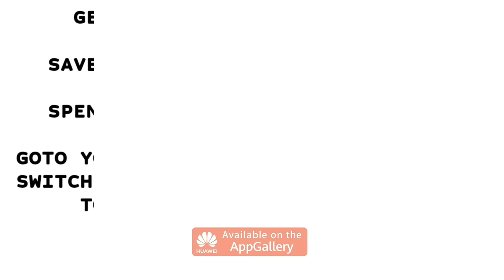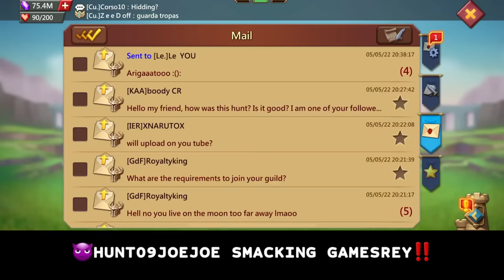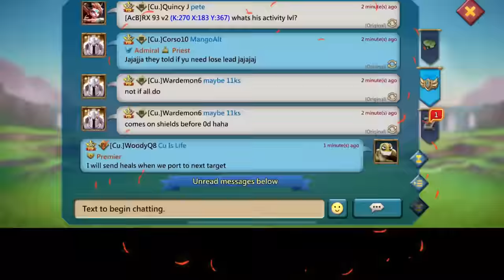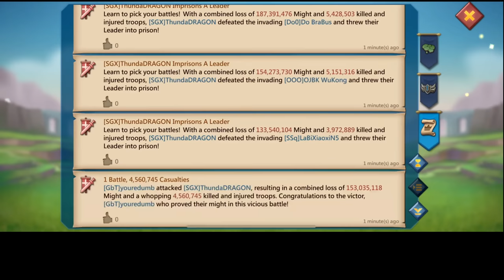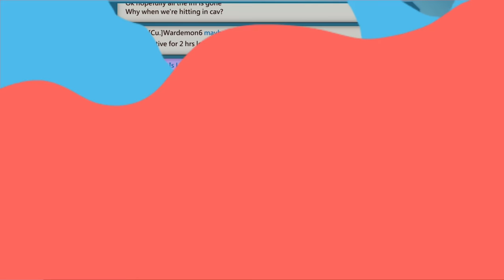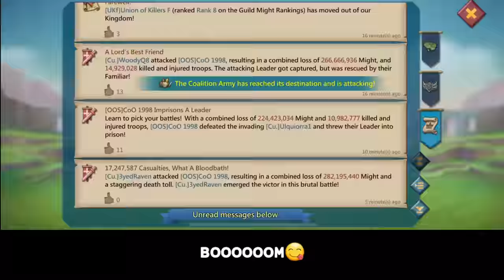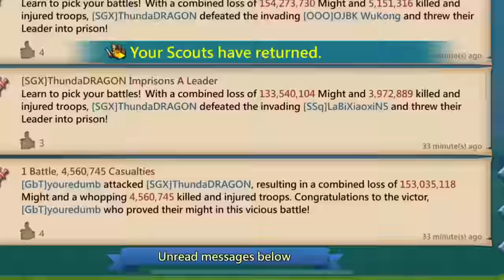CU. SSQ & KW FAM GOING HUNTING! - BILLION & FULL MYTHIC ACCOUNTS IN TROUBLE! - Lords Mobile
NEW MYTHIC CHAMP RALLYTRAP‼️💯

HUAWEI APPGALLLERY:
1) Install HMS security if prompted for AppGallery to run
2) Register a Huawei ID account
3) If you need any helps or want to join the VIP club, contact AppGallery Team via discord